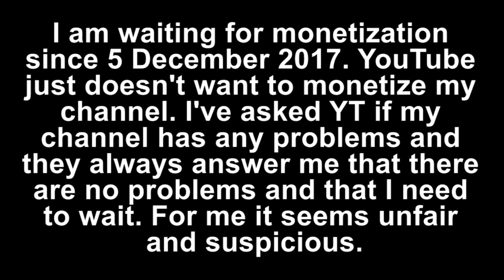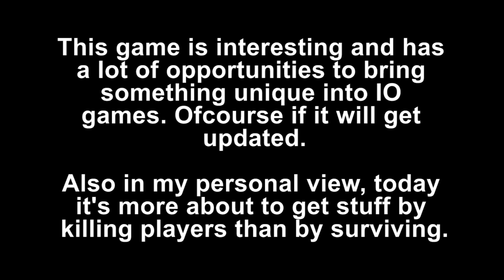Devast.io - DEVASTED STARVE.IO!!1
Devast.io - The Online Post-Apocalyptic Survival Game. I feel like this game has opportunity to bring something new into IO games.